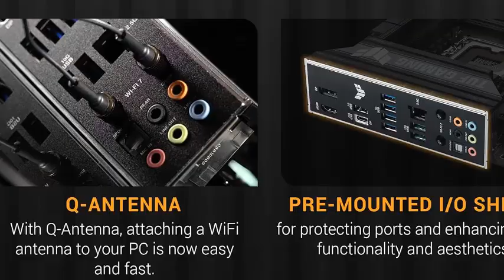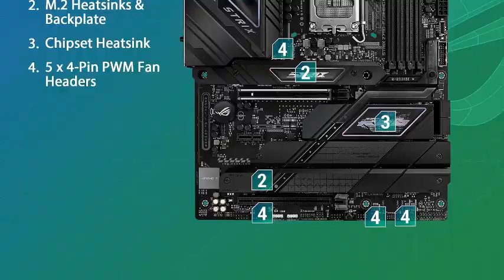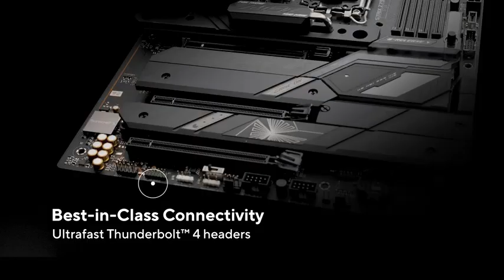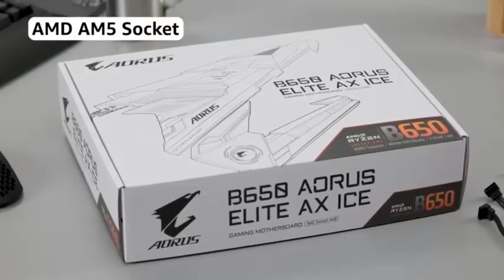Top 10 Best Motherboards for 2025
1.ASUS ROG STRIX Z890-A GAMING WIFI Z890 LGA 1851 ATX motherboard, Intel® Core™ Ultra Series 2 Ready, Advanced AI PC-ready, 16+2+1+2 stages, DDR5, WiFi 7, 2...

Link US

2. ASUS TUF Gaming B860M-PLUS WiFi B860 LGA 1851 mATX Motherboard, Intel® Core™ Ultra Series 2 Ready, AI PC, 12+1+2+1 80A Stages, DDR5,PCIe 5.0, 3X M.2, Wi-Fi...

Link US

3. ASUS ROG Strix Z790-F Gaming WiFi II LGA 1700(Intel 14th &13th & 12th Gen) ATX Gaming Motherboard(DDR5,2.5 Gb LAN,5XM.2 Slots,PCIe 5.0 x16,WiFi 7...

Link US

4. ASUS Prime Z790-A WiFi 6E LGA 1700(Intel 14th,13th&12th) ATX Motherboard (16+1 DrMOS, PCIe 5.0,DDR5,4X M.2 Slots,2.5 Gb LAN,USB 3.2 Gen 2 Front Panel...

Link US

5. GIGABYTE X870 Gaming X WIFI7 AMD AM5 LGA 1718 Motherboard, ATX, DDR5, 3X M.2, PCIe 5.0, USB4, WIFI7, 2.5GbE LAN, EZ-Latch, 5-Year Warranty

Link US

6.Gigabyte B760M Aorus Elite AX DDR5 Intel Socket LGA 1700 Motherboard

Link US

7. MSI MEG Z790 GODLIKE MAX Gaming Motherboard (Supports 12th/13th/14th Gen Intel Processors, LGA 1700, DDR5, PCIe 5.0, M.2, 10Gbps LAN, USB 3.2 Gen2, Wi-Fi 7,...

Link US

8. MSI MPG Z790 Carbon WiFi Gaming Motherboard (Supports 12th/13th Gen Intel Processors, LGA 1700, DDR5, PCIe 5.0, M.2, 2.5Gbps LAN, USB 3.2 Gen2, Wi-Fi 6E, ATX)

Link US

9.Micro Center AMD Ryzen 7 9700X CPU Processor with GIGABYTE B650 AORUS Elite AX ICE Motherboard (AM5, ATX, DDR5, Triple M.2, USB 3.2 Gen2X2 Type-C, WiFi 6E)

Link US

10.ASRock B860M Lightning WiFi Motherboard - Intel B860, LGA1851, DDR5 8666+ (OC), PCIe 5.0, Thunderbolt 4, WiFi 6E, 12+1+1+1+1 Power Phase, 4X M.2, USB 3.2...

Link US

Portions of footage found in this video are not original content produced by Tech & Chill. Portions of stock footage of products were gathered from multiple sources including, manufacturers, fellow creators, and various other sources.